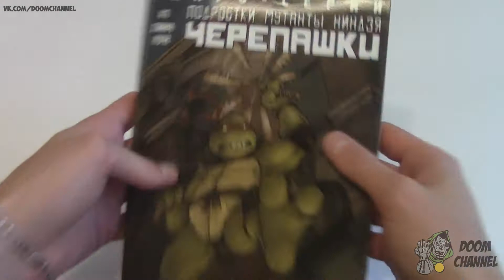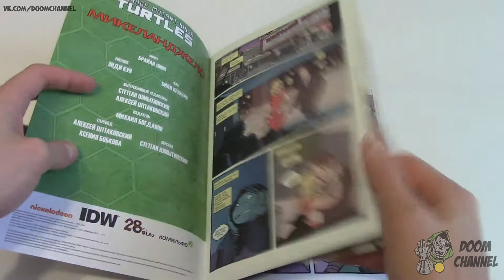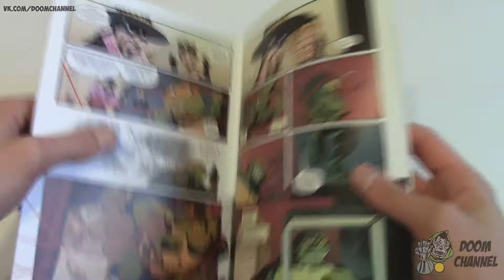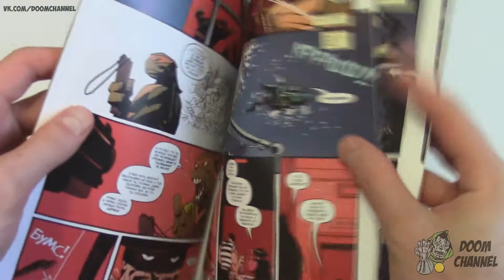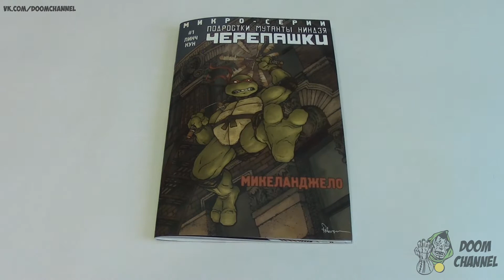Обзор комикса Подростки Мутанты Ниндзя Черепашки Микро-серия #1 Микеланджело IDW